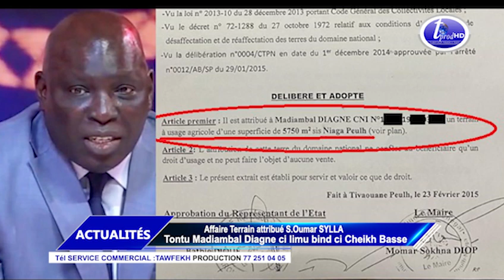Tontu Madiambal Diagne ci limu bind ci Cheikh Basse Affaire Terrain attribué S Oumar SYLLA